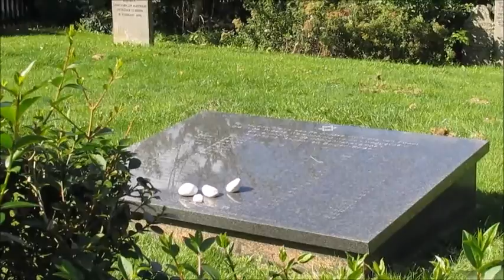Ámsterdam 2015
Estas imágenes resumen nuestro viaje por tierras holandesas, ¡esperamos que os guste! Quizás es un poco largo, pero... merece la pena ;)

Porque no es ni el cómo ni el cuándo sino el con quien.

These clips sum up our trip to Amsterdam. We hope you enjoy it! It might be a bit long but it's worthy to watch ;) xoxo